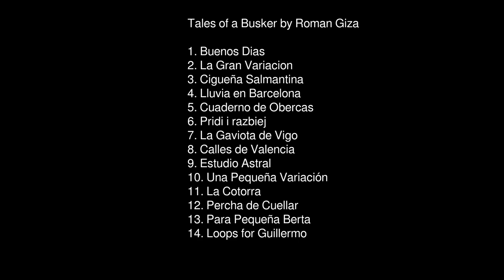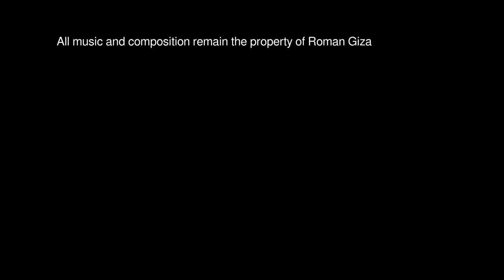Tales of a Busker - Roman Giza - Cuentos de un músico callejero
All music and composition remain the property of Roman Giza -

The (sometimes) infamous pole-playing-Pole – also often known as a Chapman stick – who has graced many a European city with his graceful sound.
El (a veces) infame “pole-playing-Pole” (El polaco que toca un palo) - también conocido a menudo como Chapman stick- que ha engalanado muchas ciudades europeas con su grácil sonido.

Tales of a Busker - Cuentos de un músico callejero (Valencia, 2005).
1. Buenos Dias
2. La Gran Variacion
3. Cigueña Salmantina
4. Lluvia en Barcelona
5. Cuaderno de Obercas
6. Pridi i razbiej
7. La Gaviota de Vigo
8. Calles de Valencia
9. Estudio Astral
10. Una Pequeña Variación
11. La Cotorra
12. Percha de Cuellar
13. Para Pequeña Berta
14. Loops for Guillermo